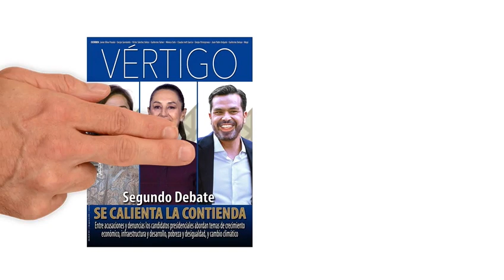Segundo Debate, se calienta la contienda ¡Disponible ahora! en VértigoPolítico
Segundo Debate, se calienta la contienda ¡Disponible ahora! en VértigoPolítico Animación